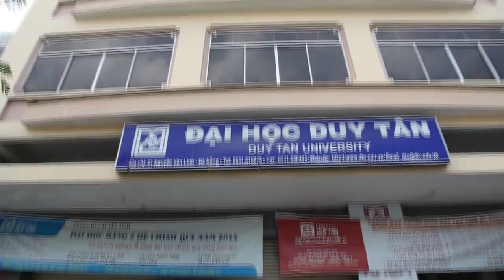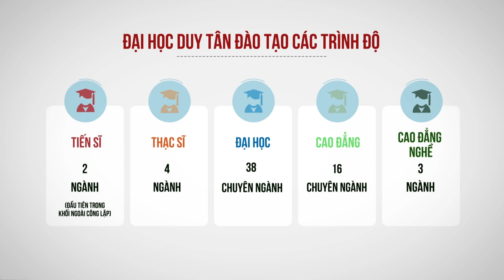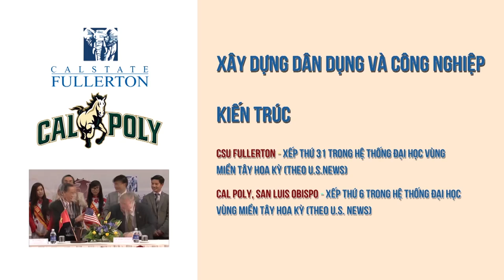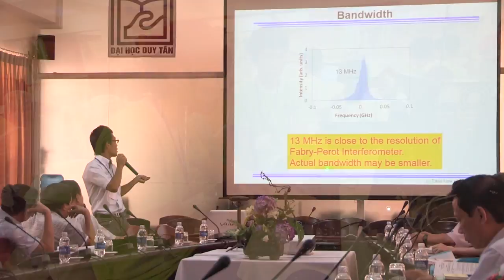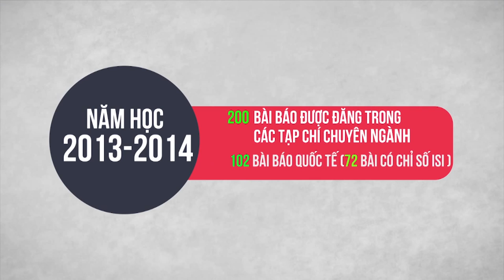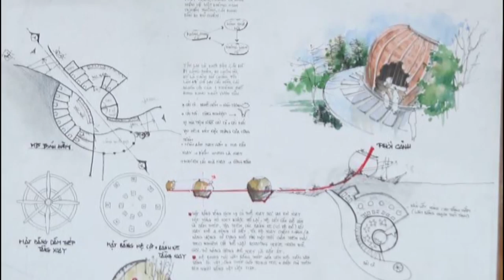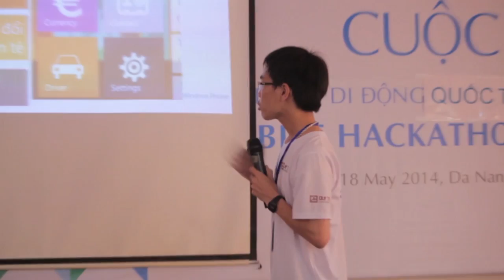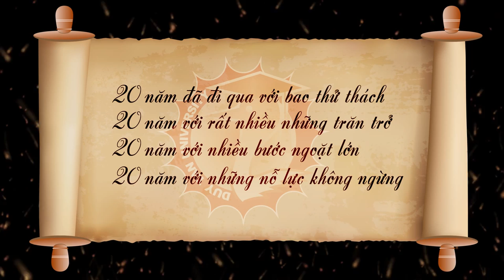Đại học Duy Tân - 20 năm chặng đường